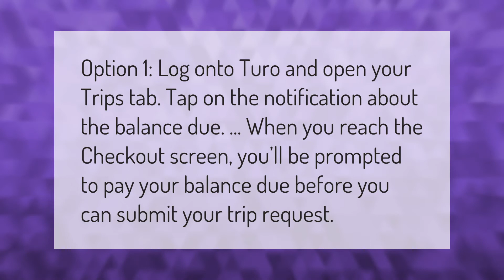Do you have to pay Turo upfront?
How Does Turo Work • Do you have to pay Turo upfront?

Laura S. Harris (2021, March 18.) Do you have to pay Turo upfront?
    AskAbout.video/articles/Do-you-have-to-pay-Turo-upfront-232030